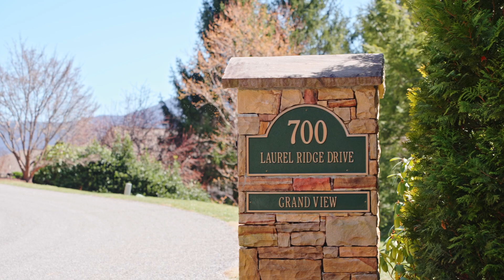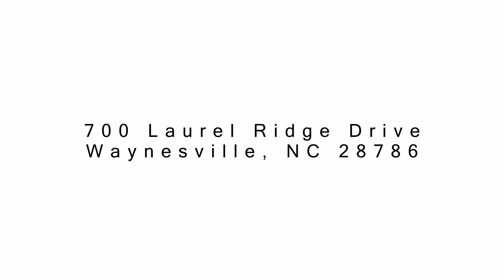700 Laurel Ridge Drive Waynesville, NC 28786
MB01TN3DIUKSVDD